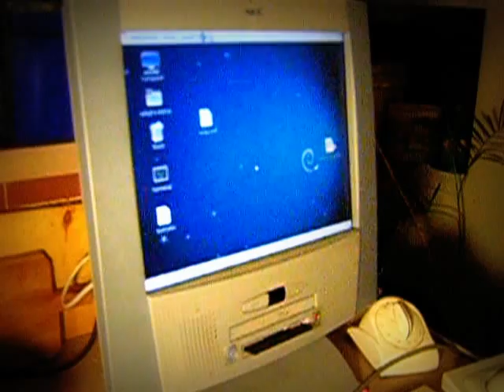The NEC Z1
An all-in-one computer from sometime around 1999.